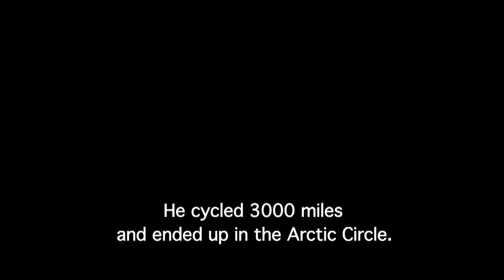Dummy Jim (Matt Hulse, 2013) - Dutch premiere in EYE, 8-10-2013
Over 50 years ago, the deaf James Duthie biked from his Scottish fishing village to the Arctic Circle and back again. Why? Just because. Hulse worked for 12 years on this visual mix of documentary and fiction. A treat for the eyes and ears.

In May 1951, the deaf Scotsman James Duthie, better known as Dummy Jim, cycled from his small fishing village in Scotland to the Arctic Circle. When he got back home, he wrote down his experiences in the book 'I Cycled into the Arctic Circle', which he published himself. Years later, the mother of director Matt Hulse found this rarity and sent it to her son, who decided to film the eccentric story.

Together with deaf actor and filmmaker Samuel Dore, Hulse set out on the long journey through northern Europe. Hulse mixed fictional and documentary elements into a virtuoso blend: unusual people in fictional Super8 films, playful animated sequences and archive footage of the era in the countries traversed. Back to the present, where the community gives the local hero a memorial and a gravestone. Hulse follows events closely, sketching a fascinating portrait of this small fishing community in the 21st century.

With his rhythmic editing and visual style, Hulse clearly takes into account a deaf audience. The exceptional soundtrack is an added extra for the hearing and completes the experience. Dummy Jim died after a traffic accident in 1965 and his story remained unknown for a long time.

The film was premiered in the Tiger Competition during the International Film Festival Rotterdam 2013.

Matt Hulse (1968) debuted in 1989 with the short film "Purple Rinse". "Dummy Jim" is his second feature film.

On the occasion of this second premiere, Matt Hulse attended the screening in EYE, in the company of the main actor Samuel Dore. The Q/A with them was  translated into into English and into the Dutch sign language. A group of fans knitted a present for the leading actor.